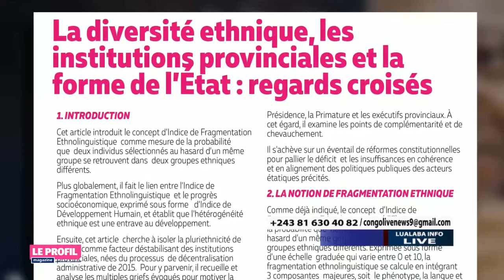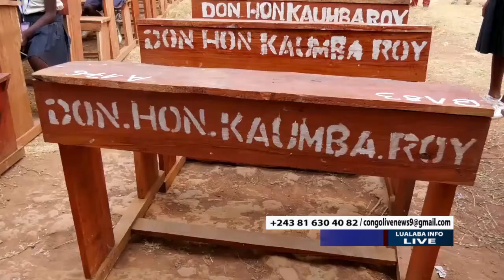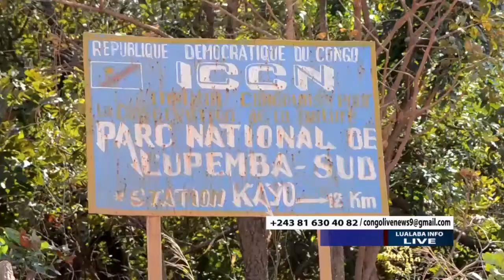MAGAZINE LUALABA INFO LIVE DU 02 SEPTEMBRE 2020 - LE TOURISME CA MARCHE AU LUALABA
Le Magazine d'actualité de la Province du Lualaba du 02 Septembre 2020.
Lancement des épreuves hors sessions EXETAT 2020
Découverte des sites touristiques du Lualaba
Découverte ONG NATURE IS LIFE